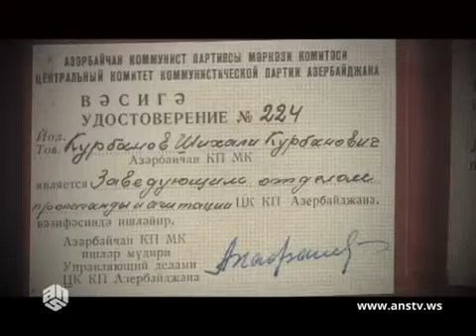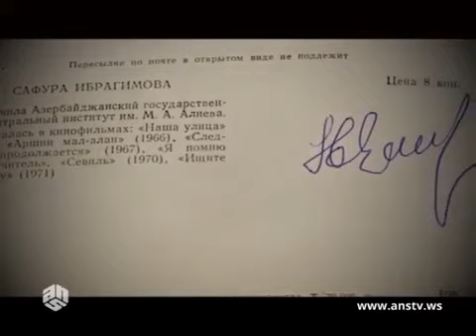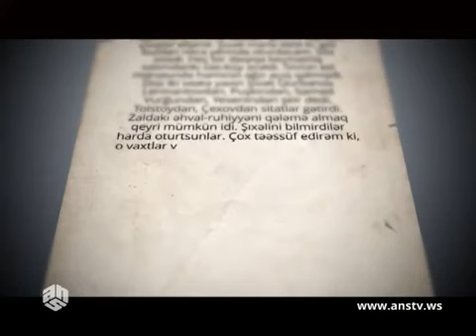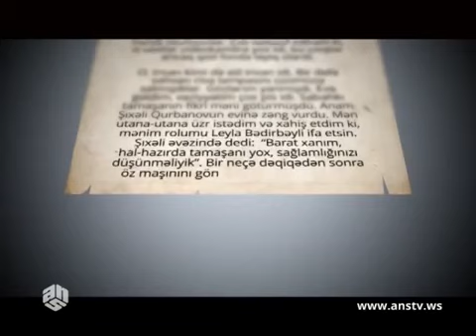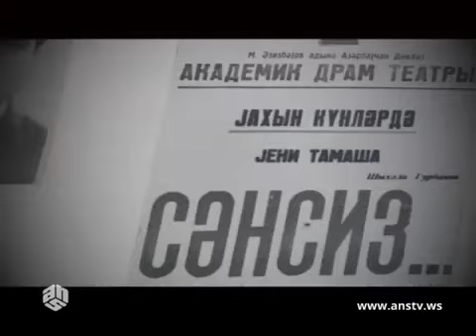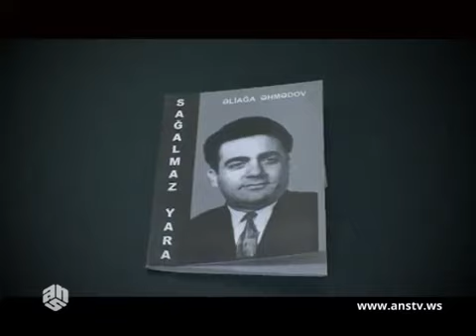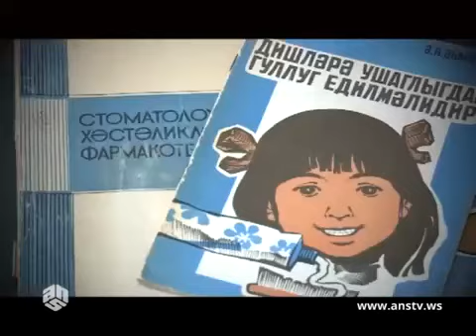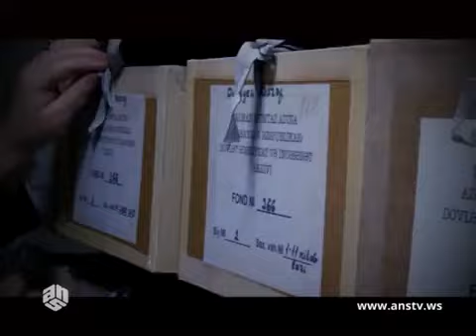Bahar oğlu Şıx Əli Qurbanov sənədli film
Ləman Əliəşrəfqızının filmi